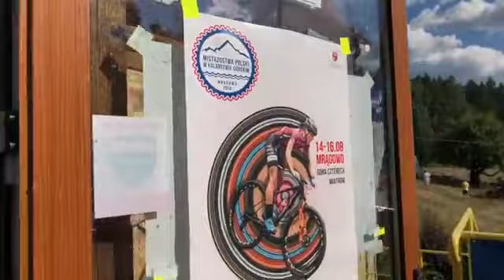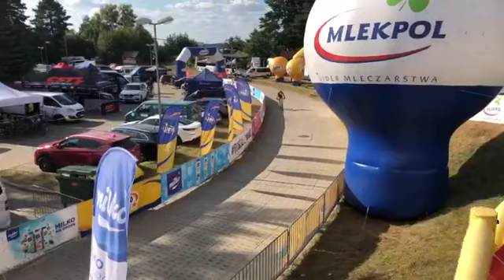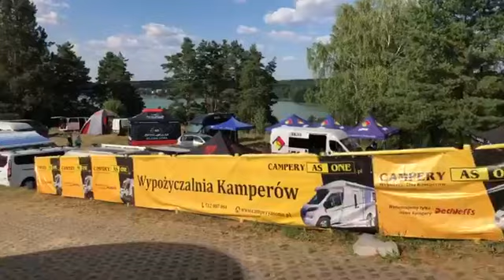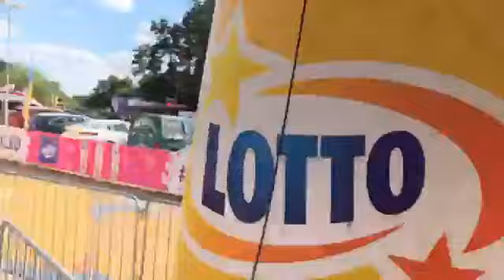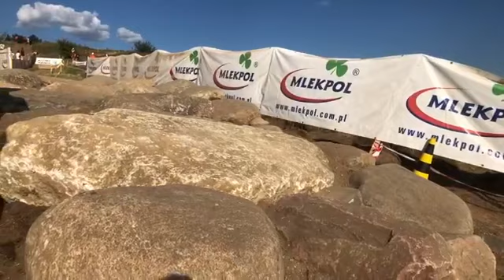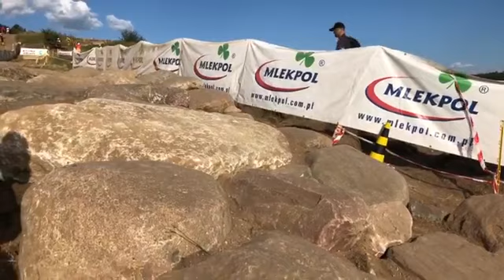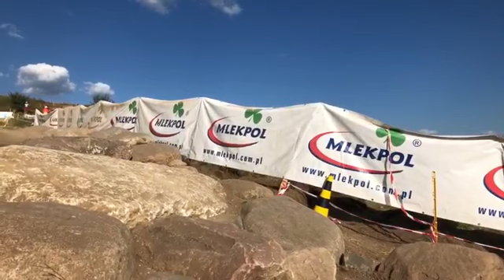2020-08-15 Mistrzostwa Polski MTB XCO Mrągowo zapis LIVE masters II M i K komentarz Kamil Dziedzic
Walka o koszulkę Mistrza Polski w kolarstwie górskim MTB XCO 2020 w kategorii Masters II między Bogdan Czarnota (Volkswagen Samochody Dostawcze MTB Team) a Remigiusz Ciok (Remik Bike)

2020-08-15 Mistrzostwa Polski MTB XCO Mrągowo zapis LIVE masters II mężczyźni i kobiety komentarz Kamil Dziedzic

Live dla Portal Kolarski